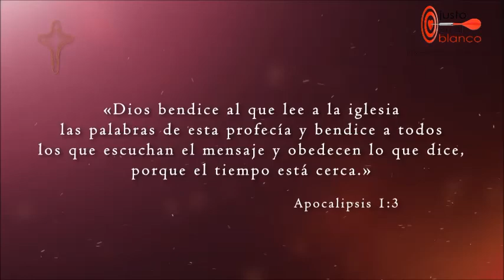3- Audio Biblia Dramatizada